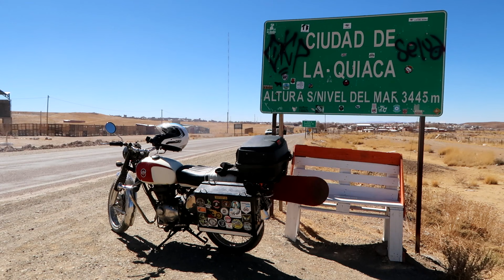SUEÑO CUMPLIDO (Llegué a La Quiaca) - Pablo Imhoff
Leé mi libro y ayudame a seguir viajando